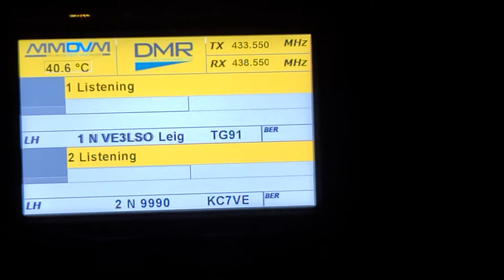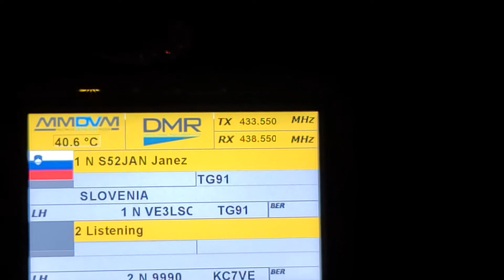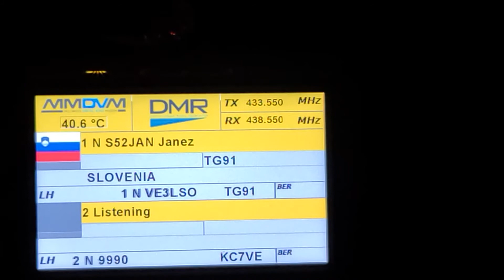DMR Canada to Slovenia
Just a short contact between 2 ham operators. One in Canada and another in Slovenia.